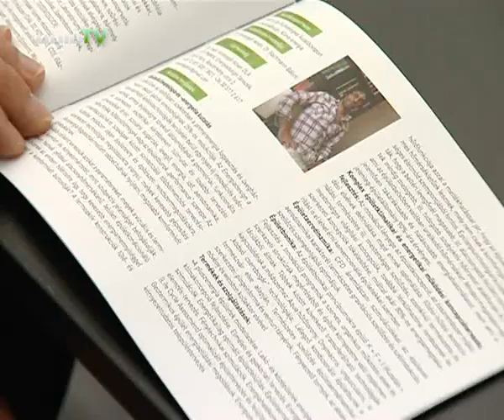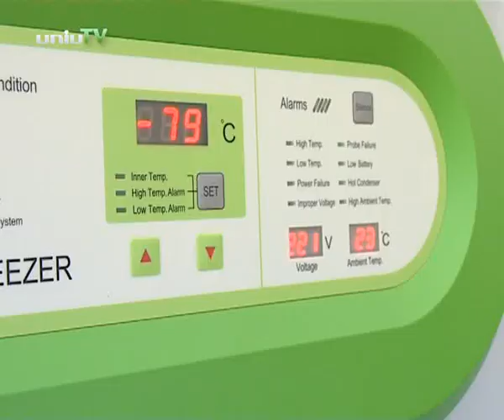Kezdődhet a tudományos munka a Szentágothai János Kutatóközpontban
Ünnepélyes projektzáró rendezvényt tartott a Pécsi Tudományegyetem 2012. június 27-én az új kutatóközpont elkészültének apropóján.